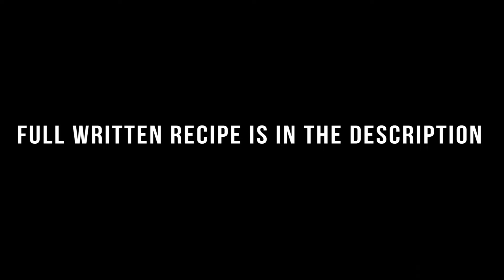Egg Butter Masala Recipe | How to make egg butter masala | Indian food | Cooking Addiction Goa.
Egg Butter Masala is Rich and Delicious where boiled and fried eggs are simmered in onion - Tomato based gravy.
This dish goes well with Rice, pulao, Roti or Naan. Butter masala is usually made with chicken or paneer. If you want to avoid chicken or paneer try making it with eggs. It tastes amazingly delicious.

■ Ingredients & Quantity
Hard boiled eggs - 6 Nos
Butter - 2 tbsp
Onions (chopped) - 2 Nos
Tomato (Deseeded & Chopped) - 2 Nos
Salt to taste - 1/2 tsp
Ginger - Garlic paste - 2 tsp
Cashewnuts - 12 Nos
Cardamon - 2
Cloves - 4
Water - 50 ml or as needed

■ Method,
1)Boil and deshell the eggs.
2) Heat butter  in a utensil and fry eggs till light brown colour, remove and sst side.
3) Heat remaining butter and saute onions, tomatoes and cashew nuts for 3 mins.
4) Add turmeric powder, salt, red chilli powder ans coriander powder and saute for 2 mins.
5) cool the mixture and grind into smooth paste using little water (try to make it thick paste other wise the masala will be runny)
6) Heat the remaining batch of butter.
7) Add cloves, cinnamon, cloves and saute for 30 secs.
8) Add the Ginger-Garlic Paste and saute for 1 mins.
9) Add the blended tomato - Onion mixture along with the residual water of the masala. Cook for 5 mins
10) Add Kasuri methi and the eggs
11) Give a quick stir.
12) Cover the lid and cook for 2 mins.
13) Finish it off by drizzling fresh cream and chopped coriander leaves.
14) Serve with Hot Rotis or Rice.